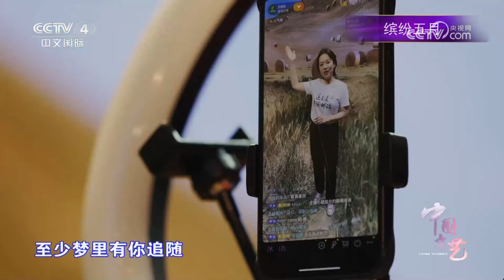用rap唱丰收 天府乐队演唱《稳稳的饭碗》满满活力 表达丰收的喜悦 20230501 |《中国文艺》CCTV中文国际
本期节目主要内容：
1.《我有一个梦》 朗诵：黄志忠 演奏：吕思清 欧阳娜娜（中国台湾）；
2.歌曲《世间一粒》 演唱：黄龄；
3.歌曲《稳稳的饭碗》 演唱：天府乐队；
4.《爷爷的农业记事本》 戏剧导演：王婷婷 编剧：赵婕宇；
5.歌曲《潇洒走麦田》 演唱：腾格尔；
6.歌曲《在希望的田野上》 演唱：农科之声合唱团。